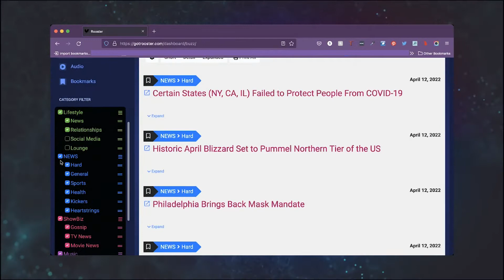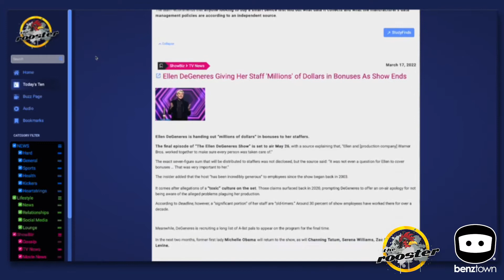The Rooster Show Prep Service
The Rooster is a show prep service that no station should live without. Listen to these testimonials from stations that use The Rooster programming.